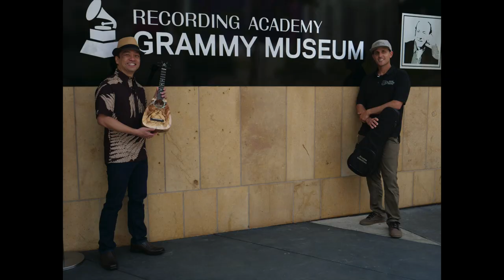Daniel Ho and Pepe Romero, Jr.'s Tiny Tenor 'ukulele installation for display at The Grammy Museum.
Filmed on May 20, 2021 for the documentary, "Daniel Ho: Life As An Audition".

We first met DanielHo when he invited us to watch him perform in concert with Tak Matsumoto at TheGrammyMuseum. Filming the installation of the RomeroCreations Tiny Tenor 'ukulele at the museum brings us full circle.